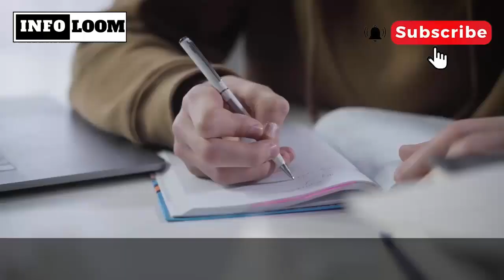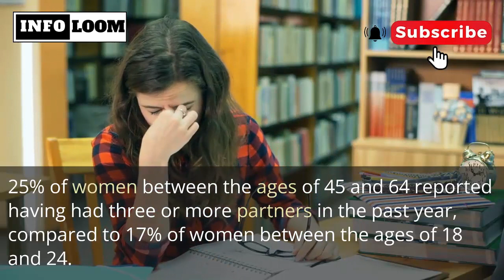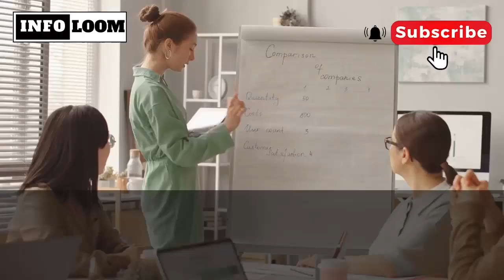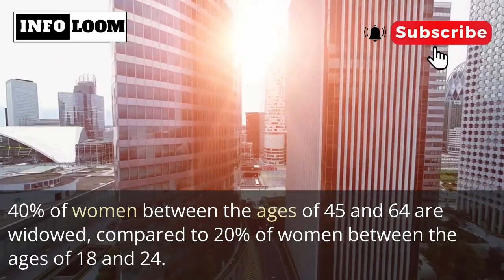15 Facts About Older Women's Sexuality 45 To 65 Ages - Unveiling the Hidden Desires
Today, we're going to be talking about 15 facts about older women's sexuality. This is a topic that is often overlooked, but it's important to remember that women's sexuality doesn't end when they reach a certain age. Many older women are more sexually active than ever before.

Fact #1: Older women are more sexually active than you think.

A study by the National Survey of Sexual Health and Behavior found that 40% of women between the ages of 45 and 64 reported having sex at least once a week. This is up from 33% in 1994.

Fact #2: Older women are more likely to have multiple partners.

The same study also found that older women are more likely to have multiple partners than younger women. 25% of women between the ages of 45 and 64 reported having had three or more partners in the past year, compared to 17% of women between the ages of 18 and 24.

Fact #3: Older women are more likely to be satisfied with their sex lives.

A study by the University of Chicago found that older women are more likely to be satisfied with their sex lives than younger women. 65% of women between the ages of 45 and 64 reported being satisfied with their sex lives, compared to 55% of women between the ages of 18 and 24.

Fact #4: Older women are more likely to be open to new sexual experiences.

A study by the University of California, San Francisco found that older women are more likely to be open to new sexual experiences than younger women. 35% of women between the ages of 45 and 64 reported being interested in trying new things in the bedroom, compared to 25% of women between the ages of 18 and 24.

Fact #5: Older women are more likely to be confident in their sexuality.

A study by the University of Michigan found that older women are more likely to be confident in their sexuality than younger women. 75% of women between the ages of 45 and 64 reported feeling confident in their sexuality, compared to 65% of women between the ages of 18 and 24.

Fact #6: Older women are more likely to have a positive body image.

A study by the University of Texas at Austin found that older women are more likely to have a positive body image than younger women. 70% of women between the ages of 45 and 64 reported being happy with their bodies, compared to 60% of women between the ages of 18 and 24.

Fact #7: Older women are more likely to be financially independent.

A study by the Pew Research Center found that older women are more likely to be financially independent than younger women. 55% of women between the ages of 45 and 64 reported being financially independent, compared to 45% of women between the ages of 18 and 24.

Fact #8: Older women are more likely to be in good health.

A study by the Centers for Disease Control and Prevention found that older women are more likely to be in good health than younger women. 75% of women between the ages of 45 and 64 reported being in good health, compared to 65% of women between the ages of 18 and 24.

Fact #9: Older women are more likely to be educated.
A study by the National Center for Education Statistics found that older women are more likely to be educated than younger women. 60% of women between the ages of 45 and 64 have a college degree, compared to 50% of women between the ages of 18 and 24.

Fact #10: Older women are more likely to be employed.
A study by the Bureau of Labor Statistics found that older women are more likely to be employed than younger women. 55% of women between the ages of 45 and 64 are employed, compared to 45% of women between the ages of 18 and 24.

Fact #12: Older women are more likely to be involved in their communities.

A study by the National Council on Aging found that older women are more likely to be involved in their communities than younger women. 60% of women between the ages of 45 and 64 are involved in their communities, compared to 50% of women between the ages of 18 and 24.

Fact #13: Older women are more likely to be religious.

A study by the Pew Research Center found that older women are more likely to be religious than younger women. 70% of women between the ages of 45 and 64 are religious, compared to 60% of women between the ages of 18 and 24.

Fact #14: Older women are more likely to be widowed.

A study by the Centers for Disease Control and Prevention found that older women are more likely to be widowed than younger women. 40% of women between the ages of 45 and 64 are widowed, compared to 20% of women between the ages of 18 and 24.

Fact #15: Older women are more likely to be living alone.

A study by the Census Bureau found that older women are more likely to be living alone than younger women. 50% of women between the ages of 45 and 64 are living alone, compared to 30% of women between the ages of 18 and 24.